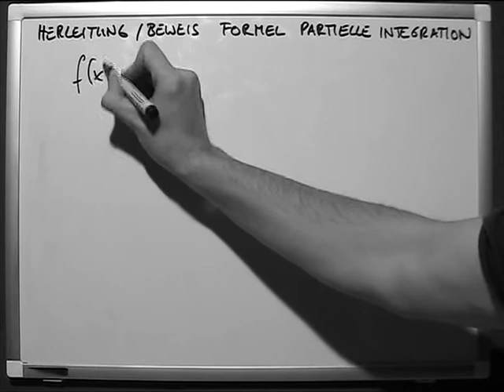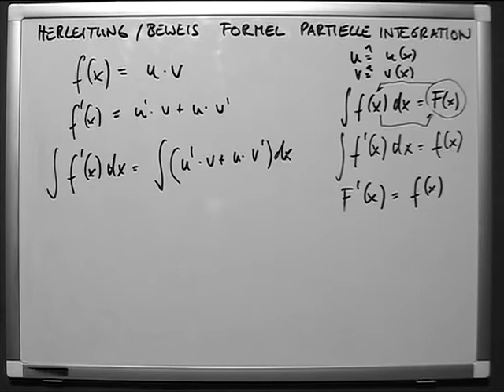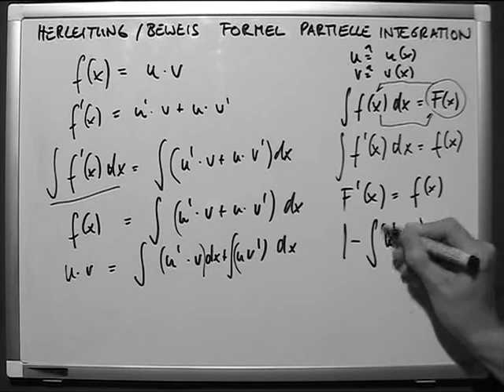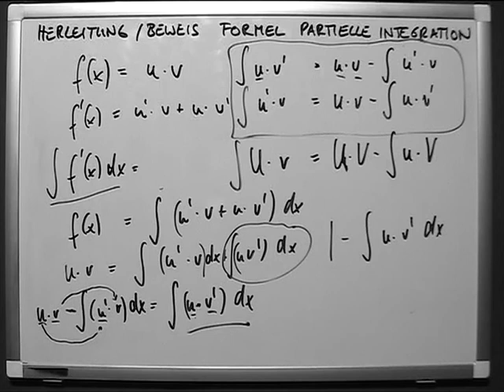Beweis Formel für partielle Integration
Die partielle Integration (teilweise Integration, Integration durch Teile, lat. integratio per partes), auch Produktintegration genannt, ist in der Integralrechnung eine Möglichkeit zur Berechnung bestimmter Integrale und zur Bestimmung von Stammfunktionen. Sie kann als Analogon zur Produktregel der Differentialrechnung aufgefasst werden. Der Gaußsche Integralsatz aus der Vektoranalysis mit einigen seiner Spezialfälle ist eine Verallgemeinerung der partiellen Integration für Funktionen mehrerer Variablen.